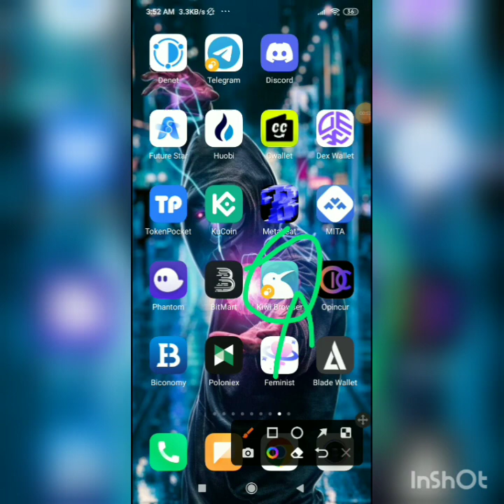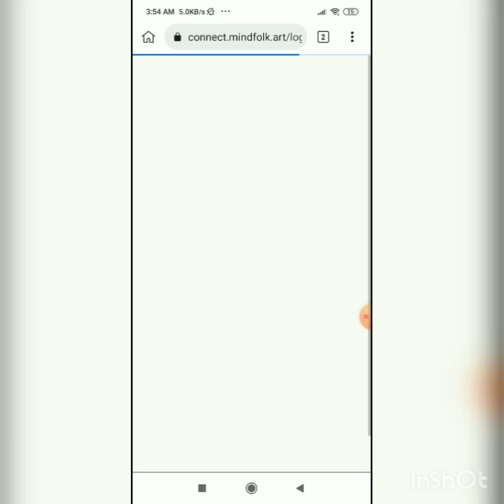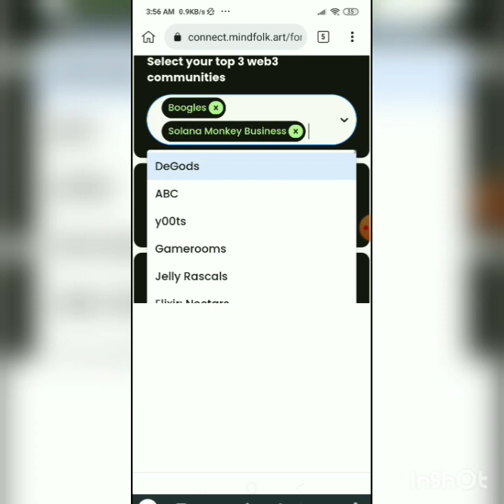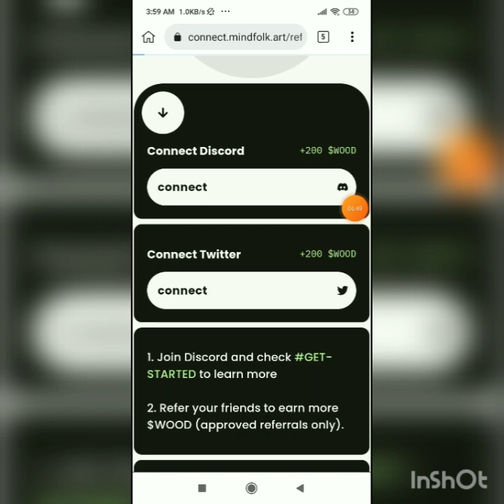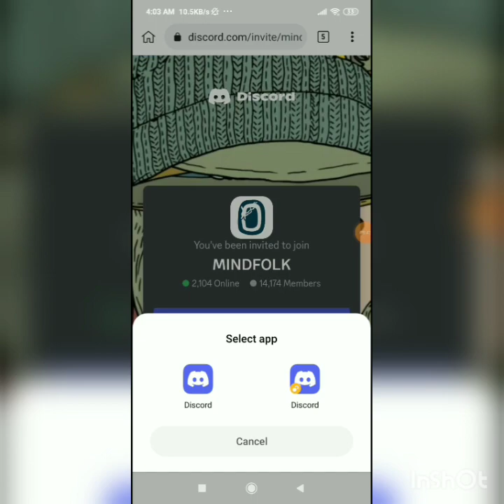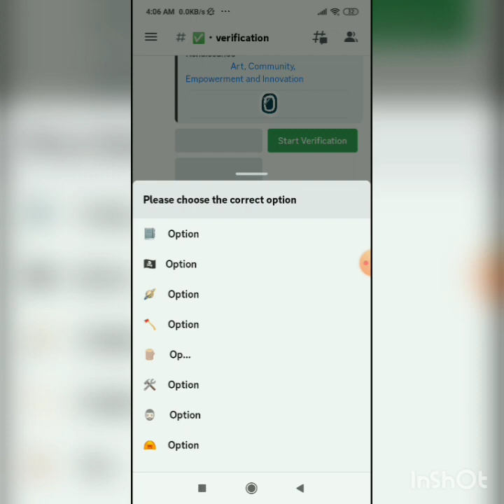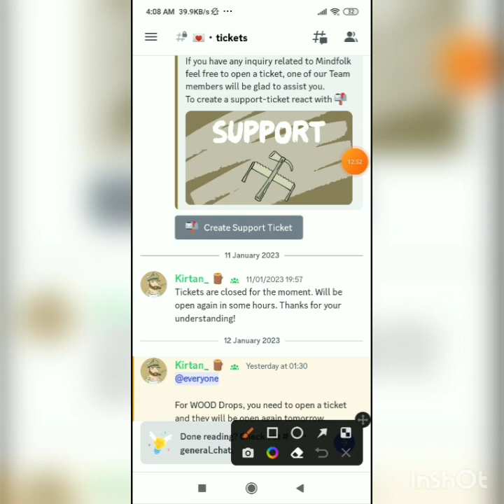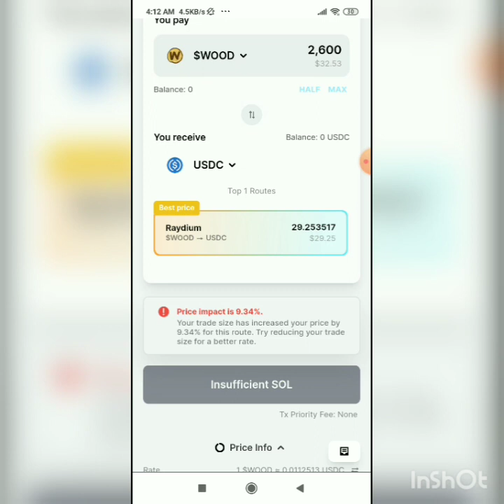২টা রেফার করে ইনিস্টেন 26$ খুপ , তারাতাড়ি খুপ দেন সার্বার ডাওন হবার আগে